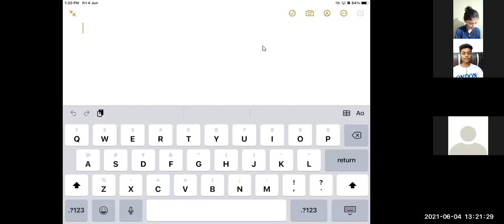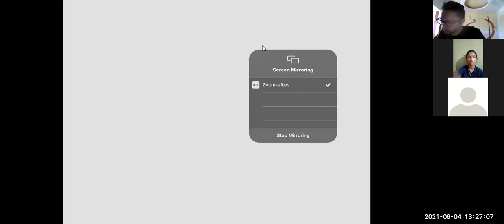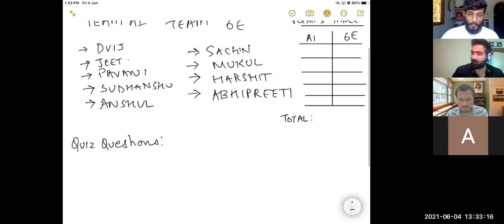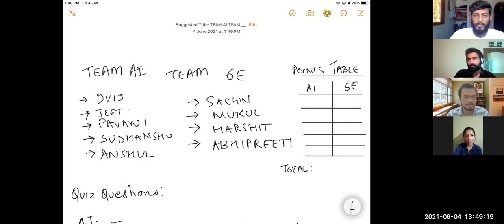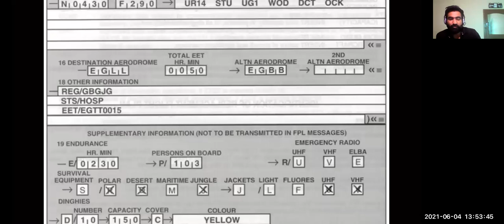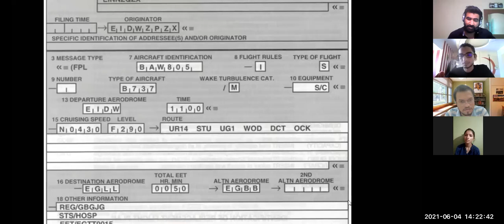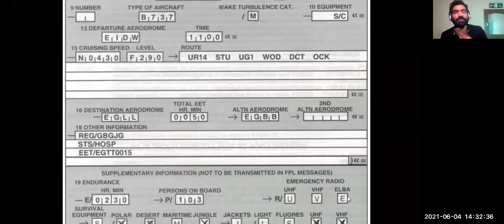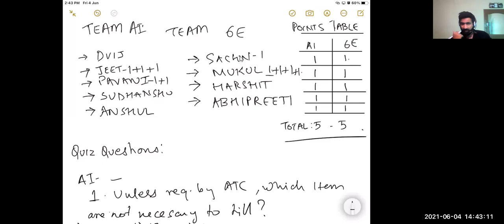CPL AIR NAVIGATION GROUND CLASS - LECTURE 3 - ICAO FLIGHT PLAN IN CLASS QUIZ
We do revision of flight plan with an interesting concept of In class Quiz. Join us for more fun and learning.